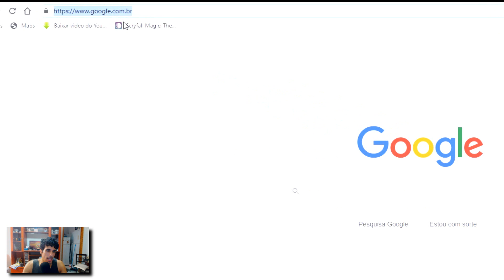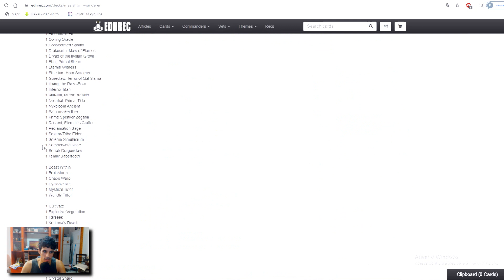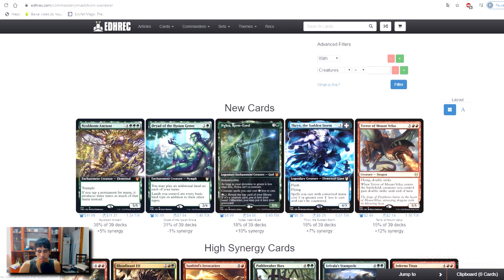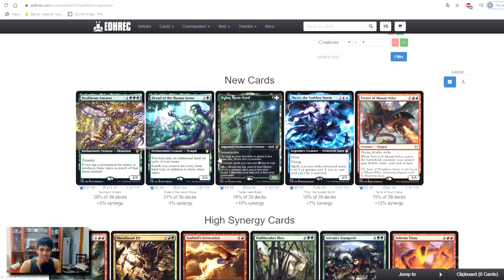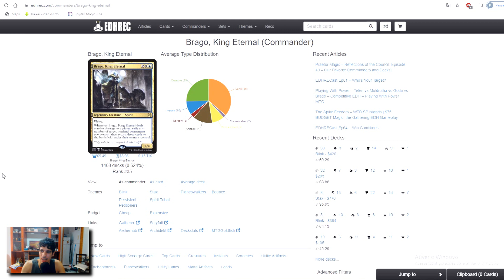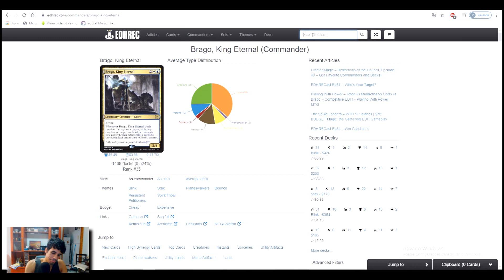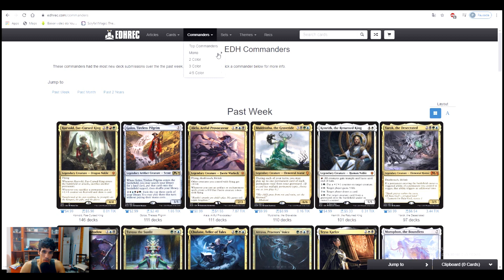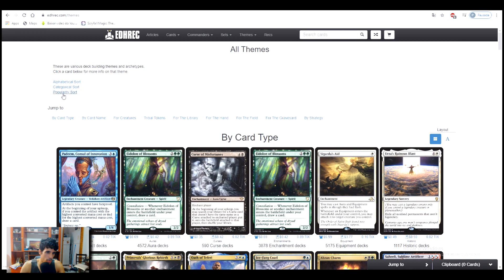Saiba como usar e pra que serve o EDHREC no seu deckbuilding | Deckbuilding #6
Este vídeo foi feito com o apoio dos padrinhos:

Ricardo Lucas Brito
Diogo Himura
Rafael de Souza Santos
Gustavo Penhalves Anzai
Raimundo Juciê Cardoso Filho
Franklis Vinicius
Douglas Henrique Marcelino de Azevedo
MARCIO FERNANDO SILVAEIRA AZEVEDO FILHO
Marcos Santos
Leandro Ramiro
Ricardo Adriano
Fernando Henrique dos Santos
Carlos Alberto Soares Macedo
Henrique Oliveira de melo
Luiz Fernando
JULIO CESAR FERNANDES DOS SANTOS
Kelison bandeira
Samuel Nogueira
Shallon Pereira
Raphael Bezerra
Thiago Terto da silva
Nathan ElShaday
Vinicius Corrêa
Guttierres Costa
Thiago Alcantara
Clayton Castro
Marcos Vinicius
Glauber Euzébio
Dennys Bezerra
Danilo Zorzin
David Camilo
Guilherme Silva
Isaque Rocha
Jackson Barbosa